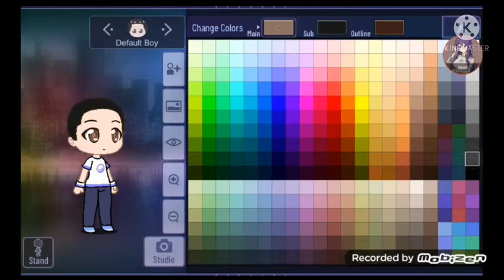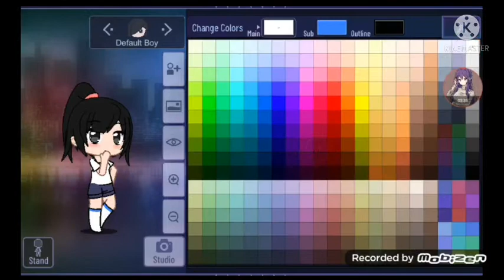yanchan Working Ayano And Ayato 💖